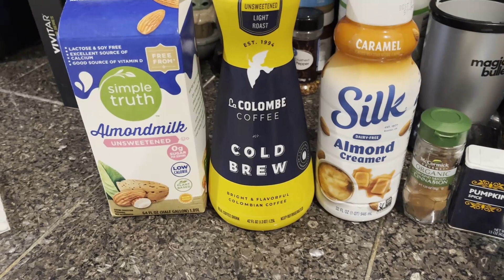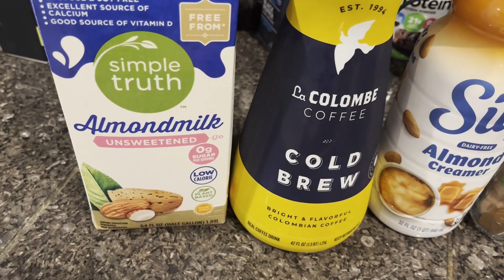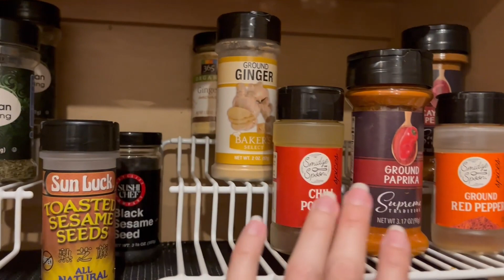Healthy Meal Ideas & 1 Year Married!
Here are more healthy meal ideas for anytime, but I especially like these for after a "cheat meal" or two like for our one-year wedding anniversary! We had steak and lots of cake and it was so sweet and special. I'm still learning how to use DaVinci Resolve so thanks for your understanding. Oh, and the cake I actually wanted was the one with fruit on it from the movie Meet Joe Black with Brad Pitt a long time ago.